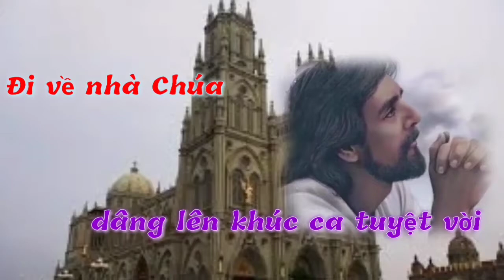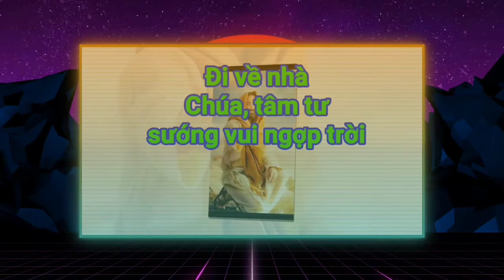(CL) Đi Về Nhà Chúa (bao năm cách xa nhan Ngài... - Ngọc Linh)